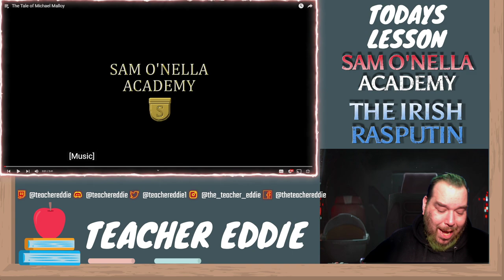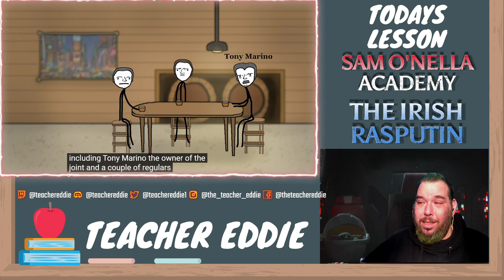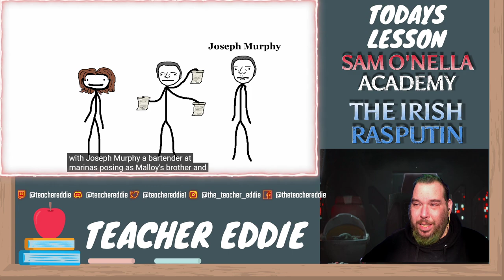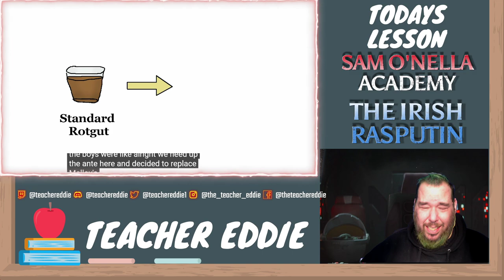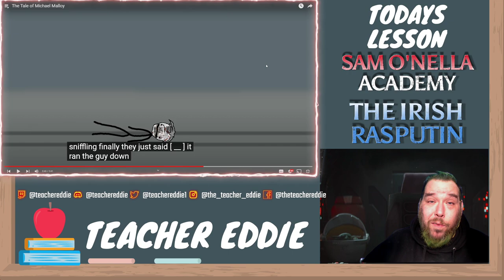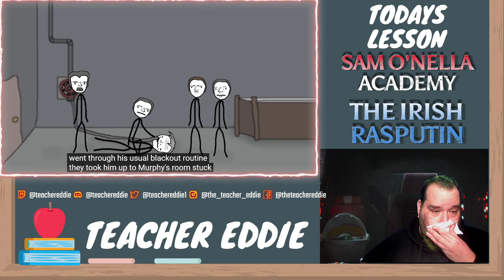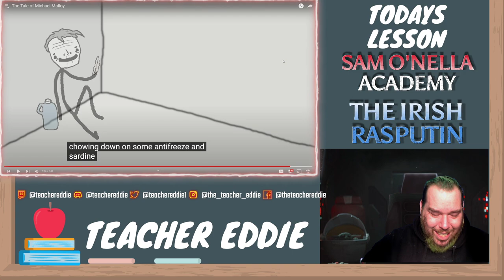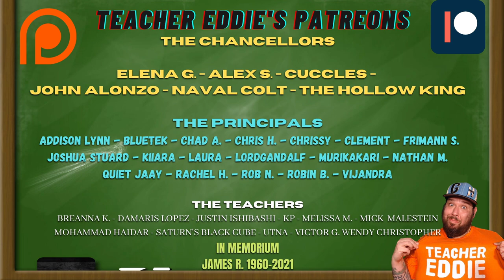Tale of Michael Malloy | A History Teacher Reaction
Discord History Teacher, Teacher Eddie, watches @SamONellaAcademy "Tale of Michael Malloy" and does a Reaction to this insane true-crime of the American Rasputin

Michael Malloy (1873 – February 22, 1933), later known as either Mike the Durable or Iron Mike, was a homeless Irishman from County Donegal who lived in New York City during the 1920s and 1930s. A former firefighter, he is most famous for surviving a number of murder attempts on his life by five acquaintances, who were attempting to commit homicide as a life insurance fraud.

Beginning in January 1933, while Malloy was unemployed, alcoholic and homeless, five of his acquaintances – Tony Marino, Joseph "Red" Murphy, Francis Pasqua, Hershey Green, and Daniel Kriesberg (later dubbed "the Murder Trust" by the headlines)[1] – plotted to kill Malloy by getting him to drink himself to death to collect life insurance. Presumably achieved with the aid of a corrupt insurance agent, they collected insurance policies on Malloy's life under the name Nicholas Malloy[5] and stood to gain over US$3,500 (equivalent to $70,000 in 2020) if Malloy died an accidental death.[2][3]